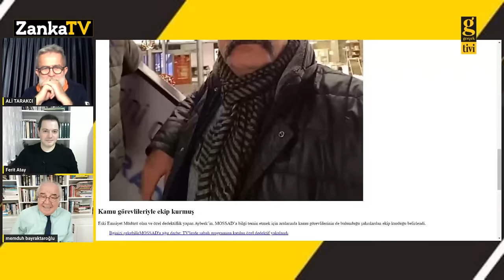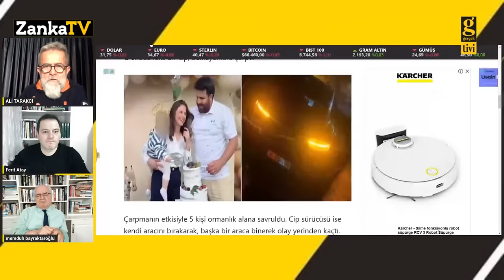İKİ ÇIKIŞ YOLU KALDI: YA ERDOĞAN'IN İSTİFASI YA. İSTİFANIN ERDOĞAN'I... 1 NİSAN'DAN SONRA TUFAN MI?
LİBERAL DEMOKRAT SOSYALİST
MEMDUH BAYRAKTAROĞLU ANLATIYOR

06 MART 2024
SAAT: 22.30